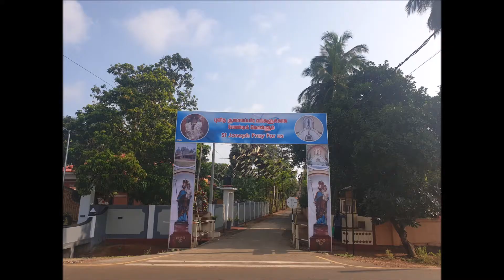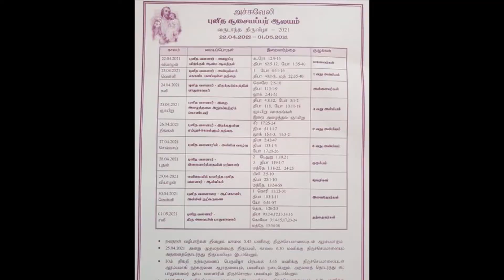அச்சுவேலி புனித சூசையப்பர் ஆலய 2021 திருவிழ கொடியேற்றம்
Raising the flag of Atchuvely St Joseph's Church 2021 feast